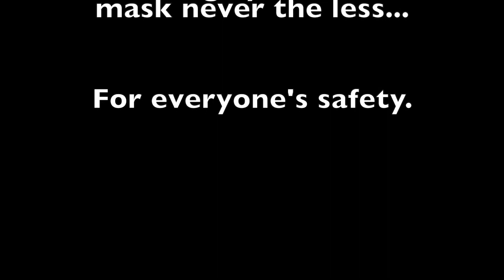2021 wrap up + predictions for 2022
A look at 2021, dispelling controversial notions with examples from modern history, and a brief window into the year ahead. Happy New Year one and all!